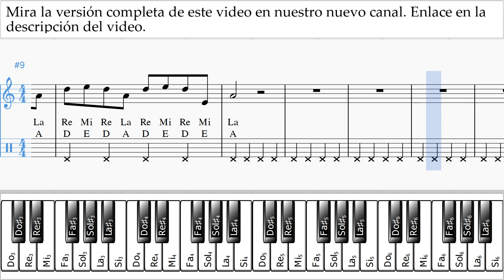Como Tocar Piano (mano derecha) Linkin Park - Lost Tablatura um-t-n927 vistas previas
Mira la versión completa de este video en nuestro nuevo canal Como Tocar Piano Linkin Park - Lost Tablatura um-t-n927 Por favor escriba en los comentarios, ¿cómo hacer que las lecciones sean más útiles para usted?